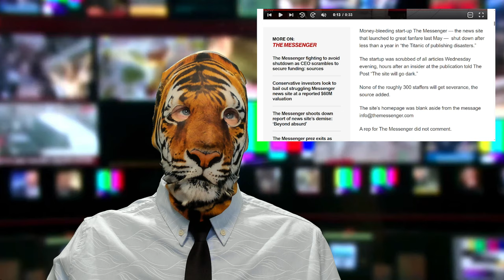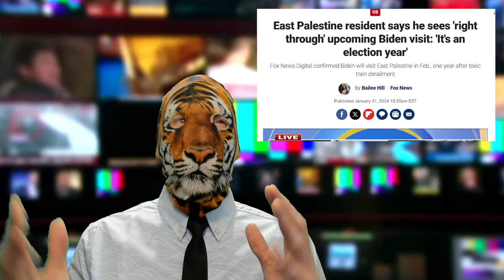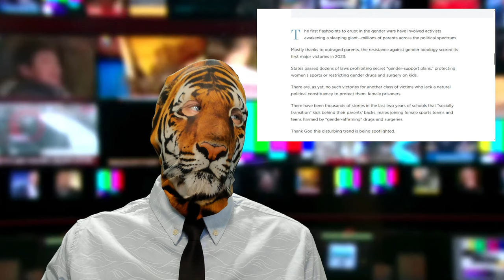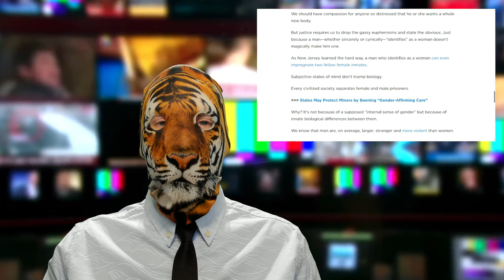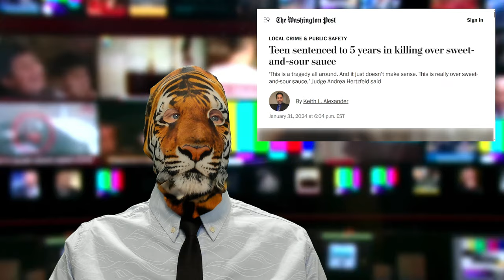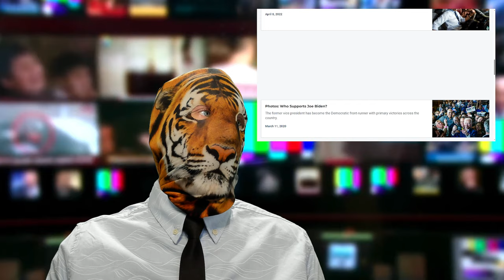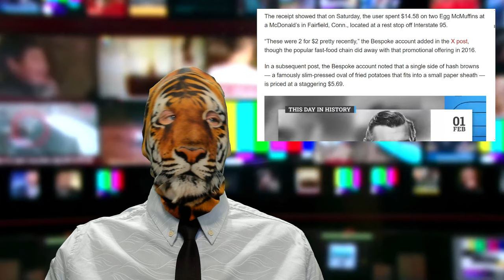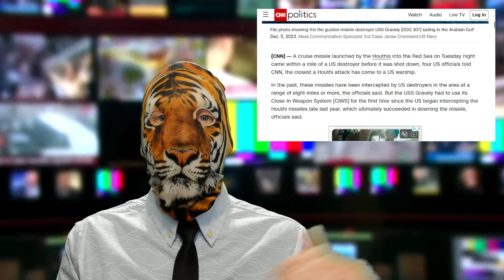Dead Messenger?! O'Keefe's Juicy Beef! Sweet & Sour Killer?! Drug Free Emergency?